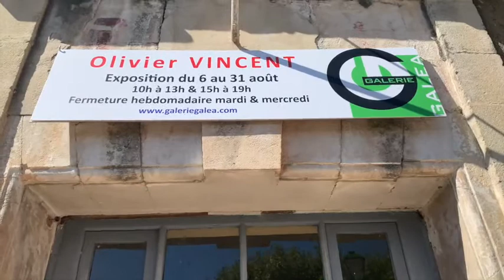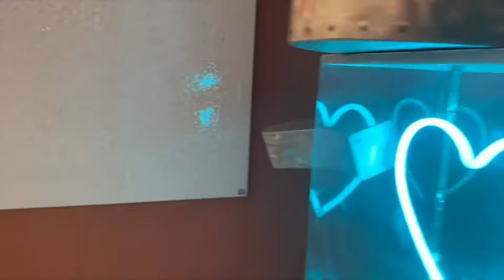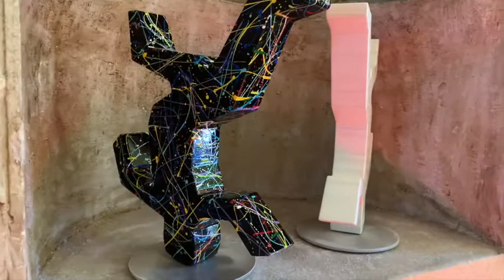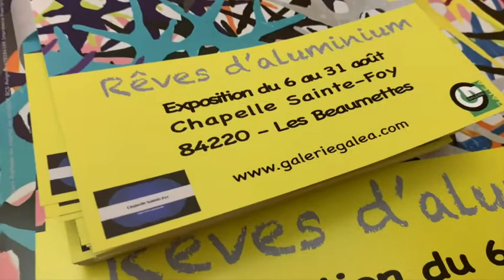Exposition Olivier VINCENT aout 2020 low res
Exposition du peintre Olivier VINCENT à la Chapelle Sainte Foy, 84220 Les Beaumettes août 2020. Peintures polyuréthane sur panneaux d'aluminium.
Galerie Eric & Valérie GALÉA